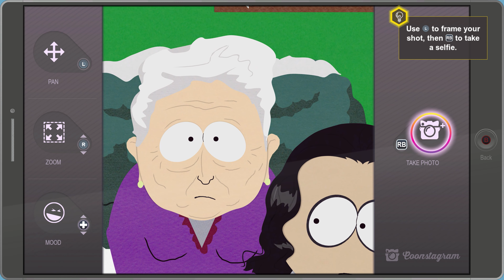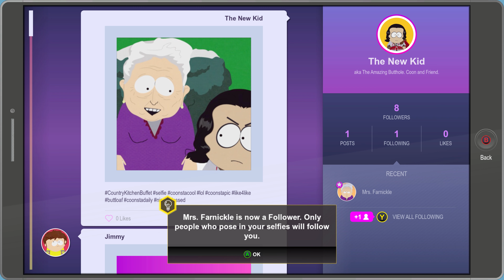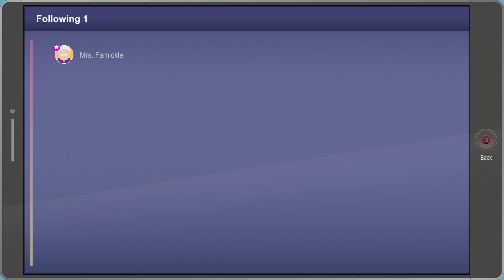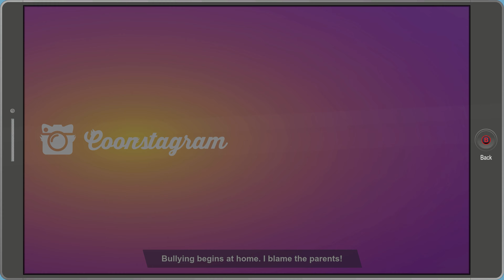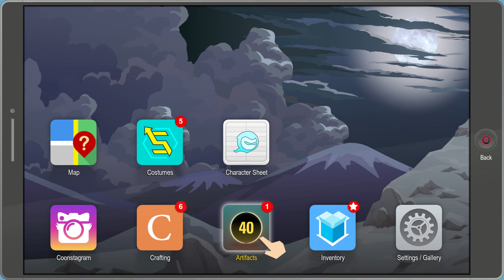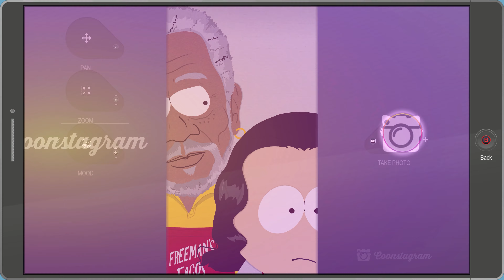South Park: The Fractured But Whole Walkthrough Part 2 - Everyone Can Get The Smoke!!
South Park: The Fractured But Whole Walkthrough Gameplay
Join me as i play through the second installment of the South Park franchise!! Go watch me play the Stick of Truth if you haven't already!!